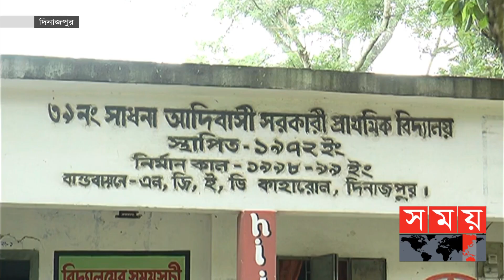ইয়াসমীন ট্রাজেডির ২৭ তম বার্ষিকী আজ! | Yeasmin Tragedy | Dinajpur News | Somoy TV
২৪ আগস্ট দিনাজপুরের ইয়াসমীন ট্রাজেডি'র ২৭ তম বার্ষিকী।